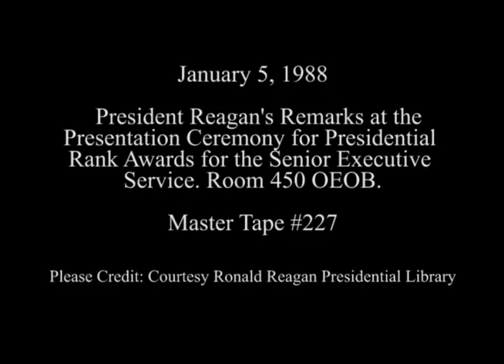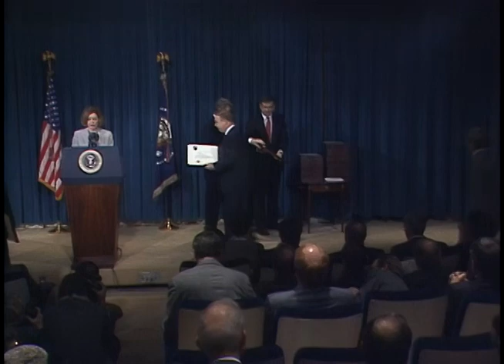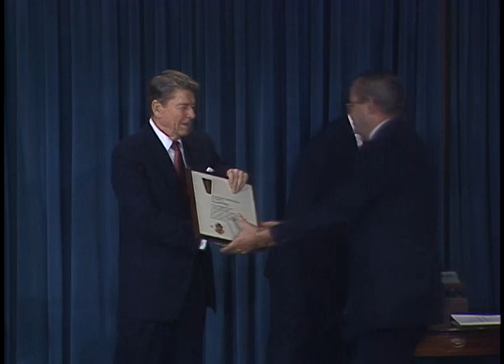President Reagan's Remarks for the Presidential Rank Awards on January 5, 1988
Full Title: President Reagan's Remarks and presentation of Distinguished Rank Awards for the Senior Executive Service in Room 450 OEOB on January 5, 1988

Access Restriction(s):Unrestricted
Use Restriction(s):Unrestricted